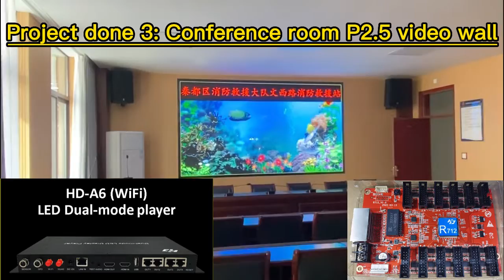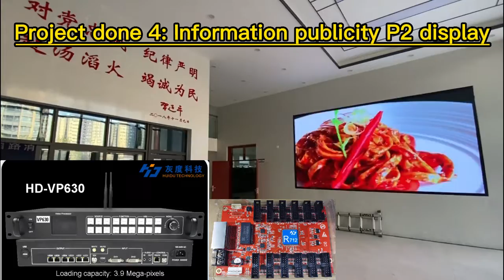Cases Presentation of Huidu LED Display Controllers Application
Cases Presentation of Huidu LED Display Controllers Application：These cases use the following LED display controllers:All-in-one LED Video Processor HD-VP1240、Two-in-one LED Video Processor HD-VP830

、HUB75E Port Receiving Card HD-R712
、Dual-mode LED Display Player HD-A6 and Two-in-one LED Video Processor HD-VP630.